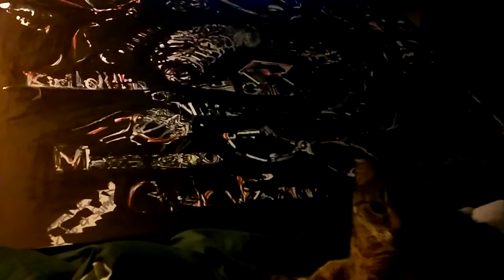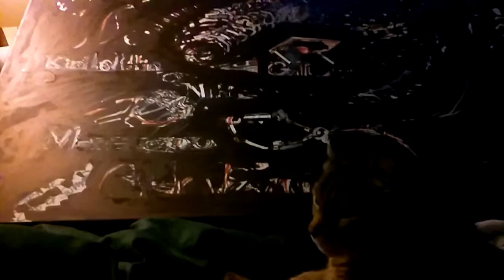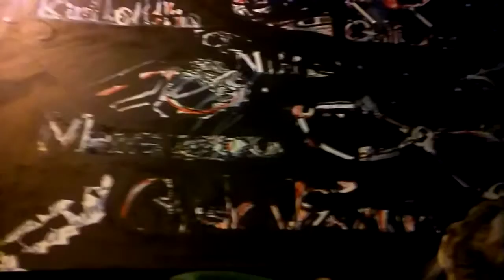Budha the movie